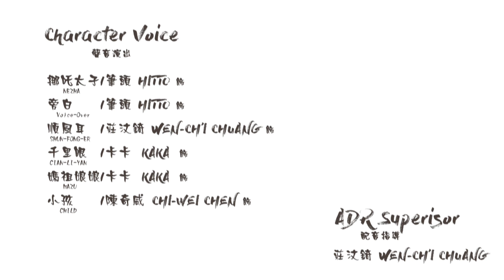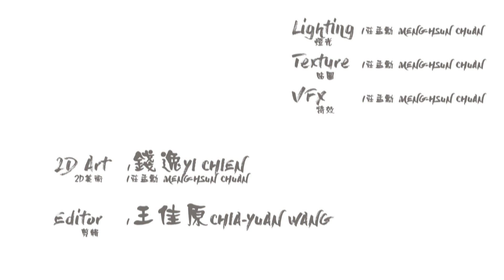2019 巴哈姆特 ACG 創作大賽 - 動畫組 - 醒明-SHING MING-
作品名稱：醒明-SHING MING-

作者名稱：白墨浪工作室

作品簡介：
醒明(台語諧音:神明)大綱：
這是一個在人與神明分界還不明顯的遙遠時代，弱小的人類富人靠著諂媚神明而獻上的供品尋求其庇護，些許神明則將這些供品分給貧瘠的人類讓他們得以生存，而神明的力量則取決於人間廟宇的香火，以此共存。

三太子為了討回能分給弱小人們的供品而前往媽祖宮，但遭到守門的神將’’千里眼’’與’’順風耳’’阻饒,而發生了一串爭鬥。